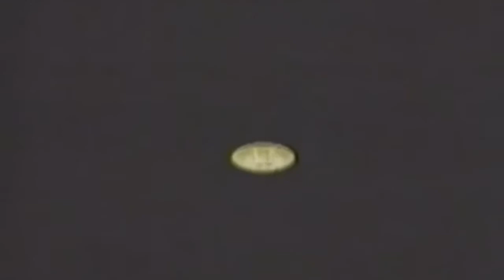Goldlog Films Logo Bloopers Episode 5: An Long-Waited Return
[Tantums: None]
[Nuclear bombs: None]
Fourth Wall Breaks: None]
[Triggered: None]
[Crotch Kicks: None]
[Barfing: 1]

Partner Rating: TV-14
Show: Goldlog Films Logo Bloopers
Season: 1
Episode: 5
Release Date: 1/12/20
Year: 2021
Today: Friday
Time: 7:30

This Series Has Made It's Return. Sam and His Friends Decide to Do Some Throwbacks Throughout These Years.